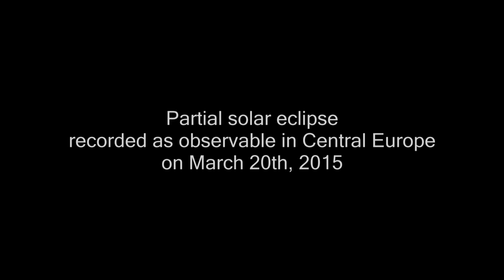Solar Eclipse 2015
Partial solar eclipse recorded as observable in Central Europe near Prague, Czech Republic on March 20th, 2015.